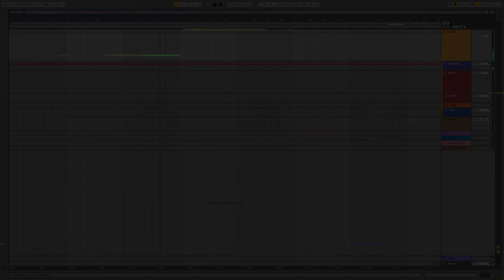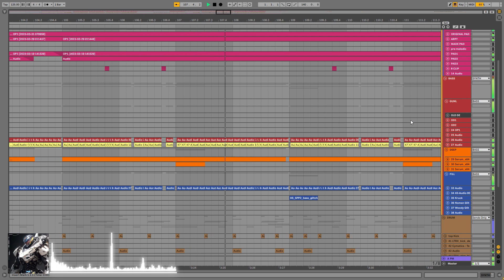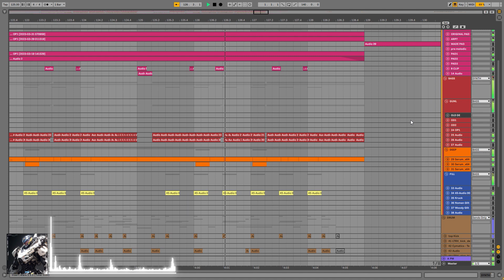Kyu Vinphone - I M O P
My NEW EP:
T E A R O U T . M Y _ L I F E

EP release date:
22 Oct. 2023